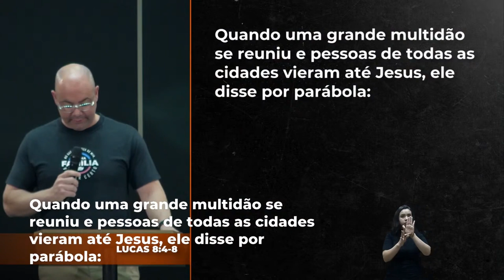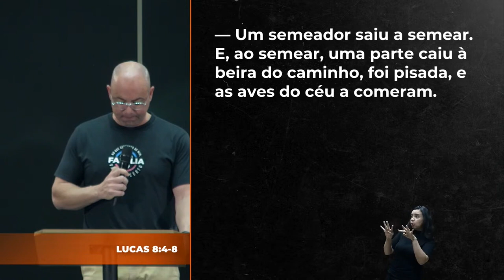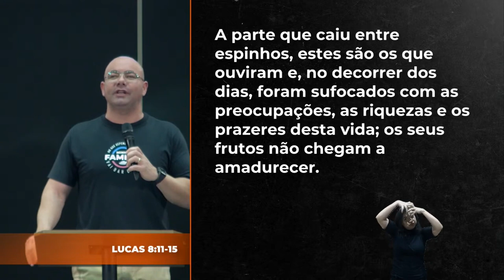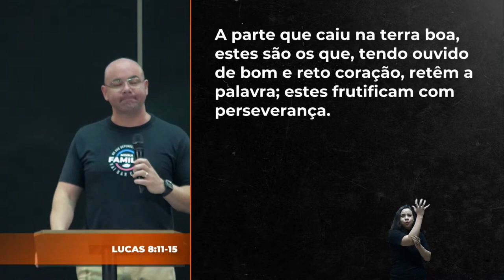Processos de crescimento | Pr Fabio Rezende